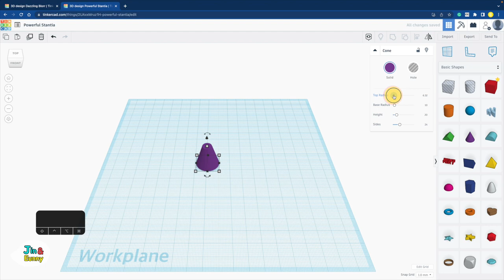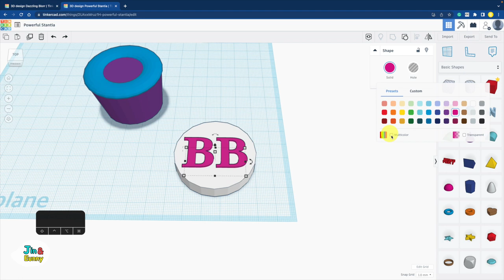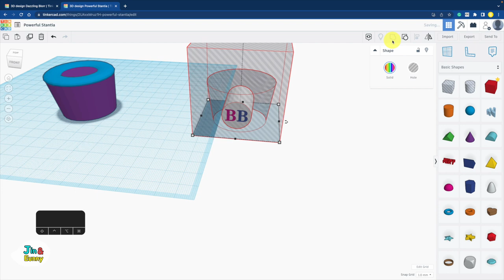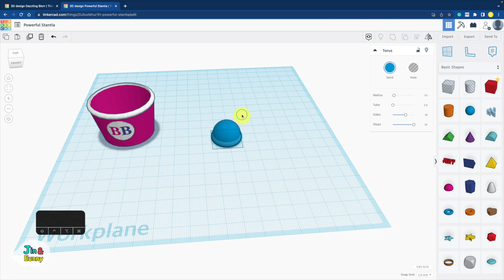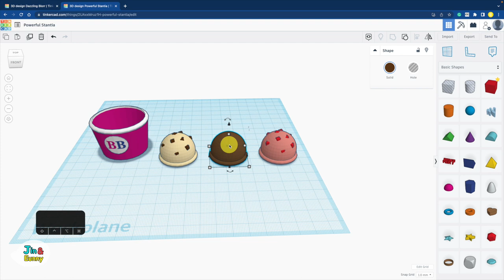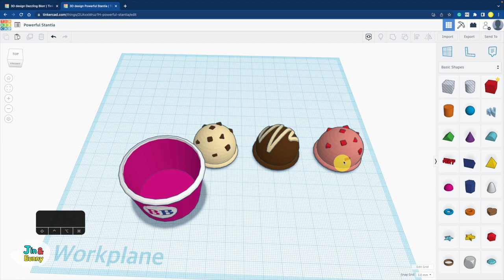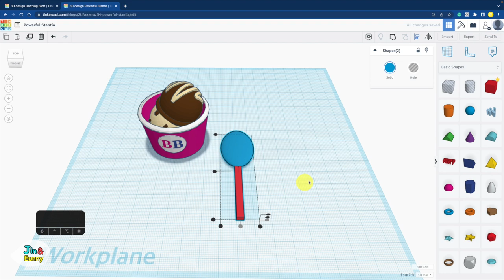121) Berry Berry Ice cream - Tinkerfood | How to 3D modeling with Tinkercad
Level 4, make Berry Berry Ice cream! It's easy and delicious :)
Yes, The design comes from Baskin-Robbins 31 :)
New start Tinkercad for beginners! Enjoy TinkerFood
Let's make delicious 3D modeling with Tinkercad.